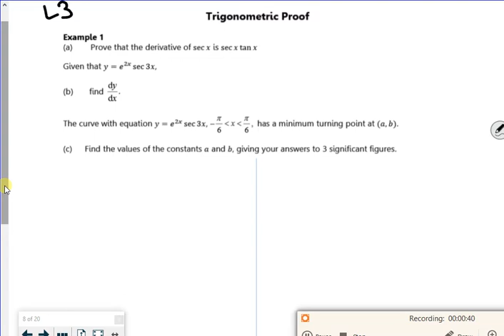A2 diff2 lesson3 vid1